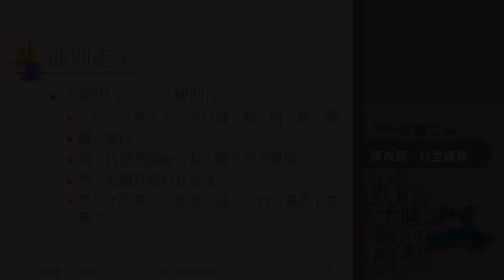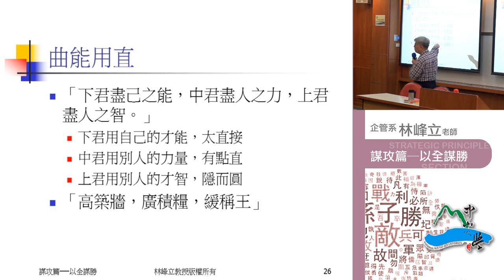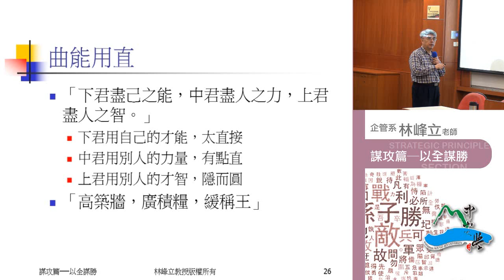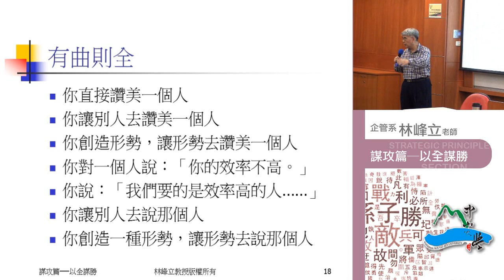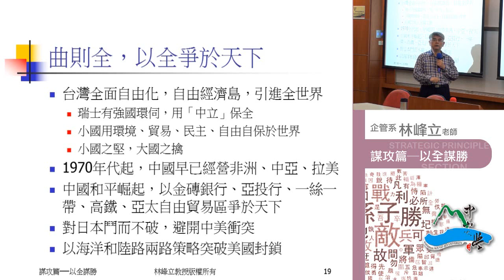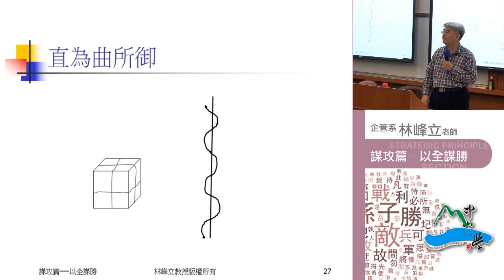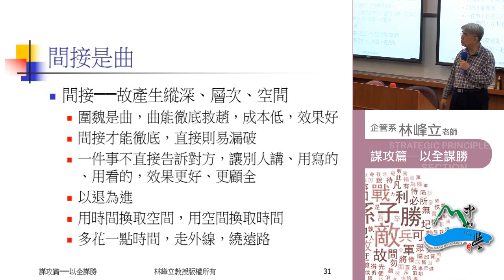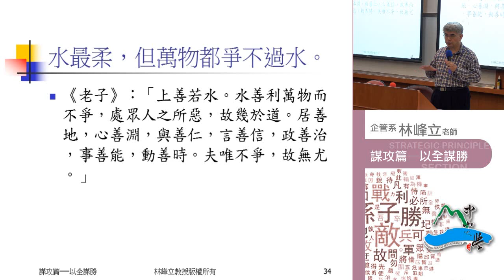《國立中山大學開放式課程》孫子兵法 第四篇・形 篇───見勝過人2